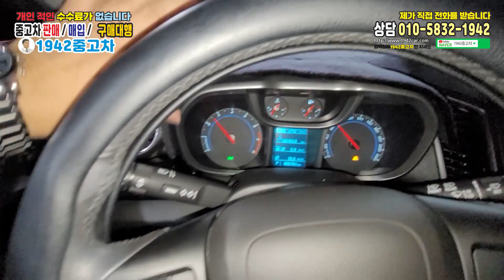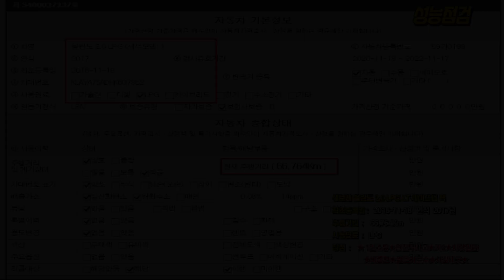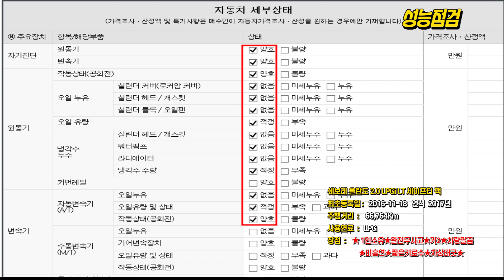가성비로 현대 기아 줘 패버린 가성비차 관리 상태 최상급, 관리 최고 ⁂ 쉐보레 올란도 2.0 LPGi LT 세이프티 팩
⏤͟͟͞͞★모델 :  쉐보레  올란도 2.0 LPGi LT 세이프티 팩

Ƹ̵̡Ӝ̵̨̄Ʒ 최초등록일 :   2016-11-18   연식  2017년

ᖭི༏ᖫྀ주행거리 :   66,764Km

★1인소유★완전무사고★키2★차량깔끔★비흡연★짧은키로수★차상태굿★

쉐보레 올란도#올란도#쉐보레#올란도2.0#올란도LPG#올란도 LT 세이프티 팩#1942중고차#중고차1942